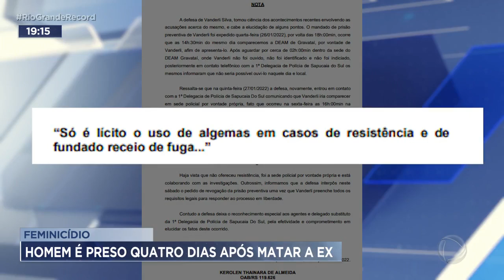Feminicídio: homem é preso quatro dias após matar a ex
Só neste mês de janeiro, 10 mulheres foram vítimas de tentativas de feminicídio no Rio Grande do Sul. Em um dos casos mais recentes, a vítima acabou morrendo depois de ser esfaqueada pelo ex-companheiro, em Sapucaia do Sul, na região metropolitana.